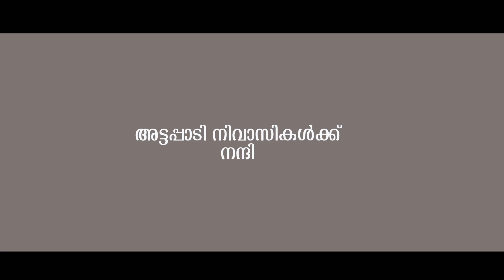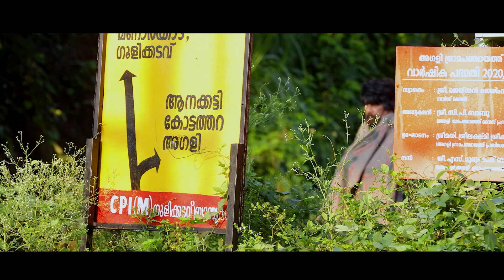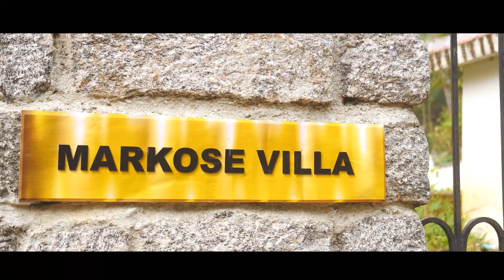Naan Saravanan | നാൻ സറവണൻ | Malayalam Short Movie | Gajendran vava | Nanjiyamma | Face Facta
Editing & Direction |  Gajendran Vava
Script |  Ajith Poojappura
Producer  | P.Jayachandran
Camera  | Joshua Ronald | Sadan Top
Banner | FaceFacta Attappadi
Associate director  Sravann Biju
Art Director Biju.KR
Associate camera | Saravanan
BGM  Jose Kannoor
Singer  Nanjiyamma / Matthai Sunil
Studio  Bowrchid tvm
Production Controller  Shaji kumar Agali